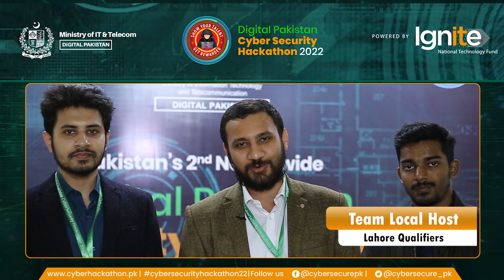Team Local Host Lahore - Digital Pakistan Cyber Security Hackathon 2022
Team Local Host Lahore talks about their experience of CyberSecurityHackathon22 at the Lahore qualifier of Digital Pakistan Cybersecurity Hackathon 2022 organized by Ignite - Ministry of IT & Telecom.

Pakistan's 2nd nationwide Cybersecurity Hackathon.